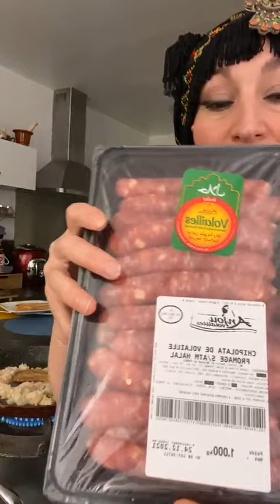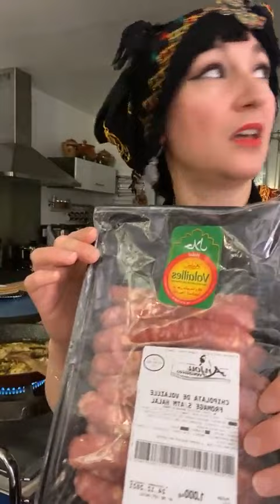Azul flawen recettefacile facebook les_secrets_de_fahima 1251113698701055